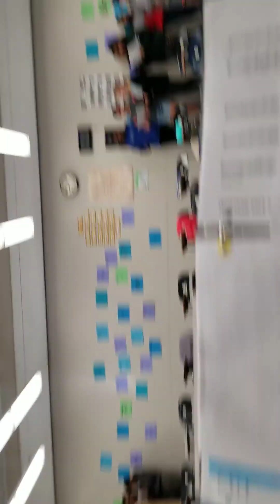Choir rehearsals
Culver City Middle School
CAAM - Columbia Chorale
University Singers of Mizzou